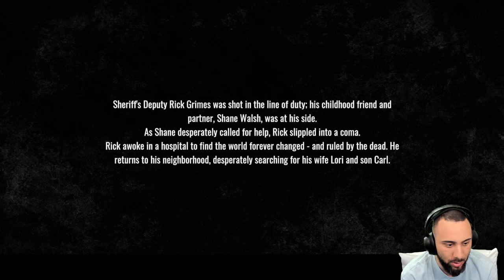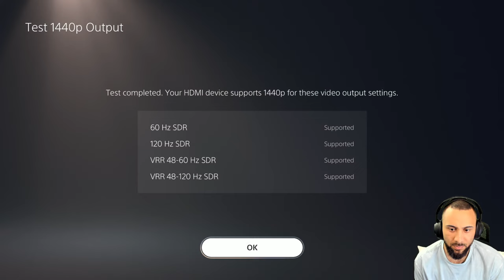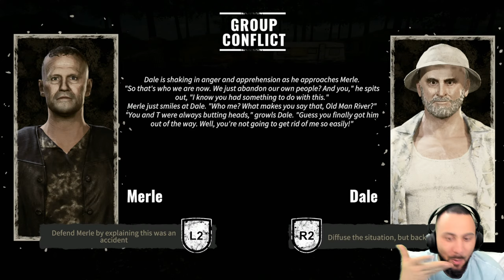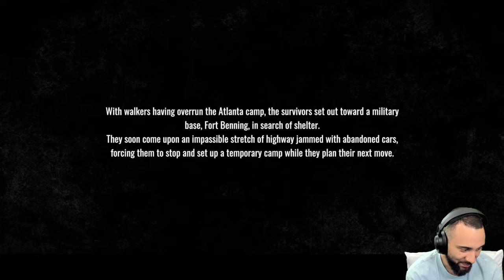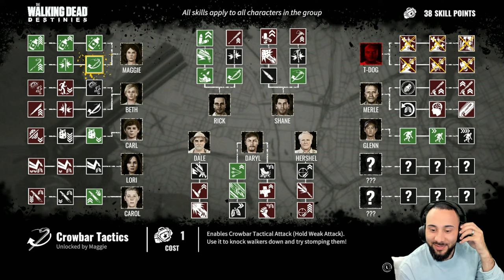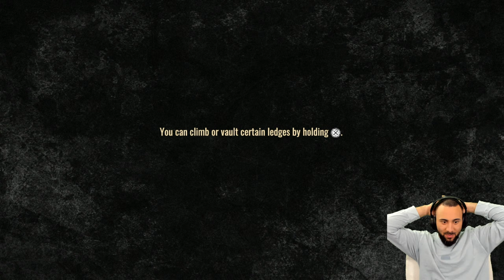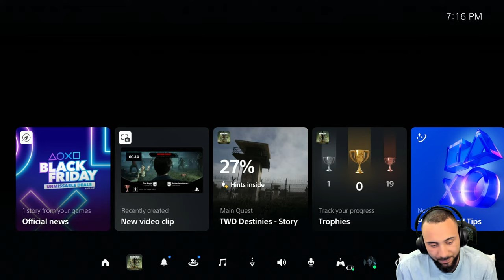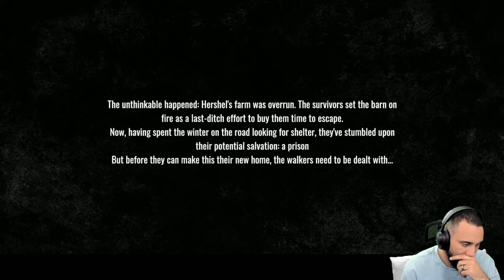A First Look At The Walking Dead: Destinies - Is It Any Good ?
Change the course of AMC’s The Walking Dead history. Fight walkers, relive iconic moments, and change the destiny of The Walking Dead Universe as your choices separate heroes from villains, and the living from the dead. Will you make the same choices as Rick, or will you forge your own path?

Important Links!!